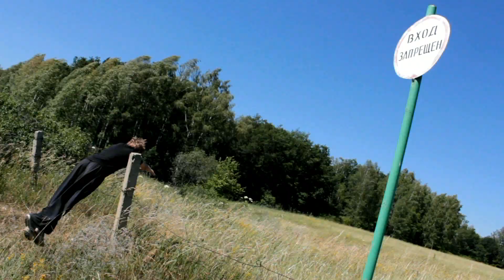Заповедник "Галичья гора" перемещение .mp4